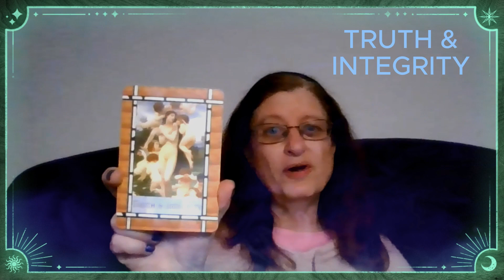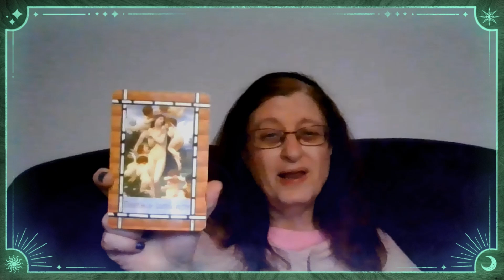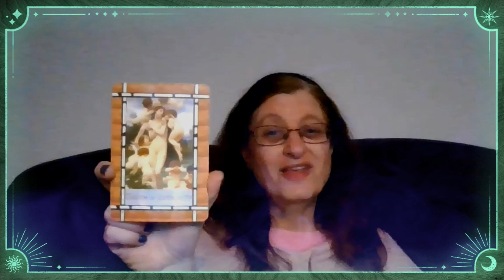15 May 2023 Daily Tarot Reading Oracle Card Guidance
Card for the day for Monday 15 May 2023
Card = Truth & Integrity